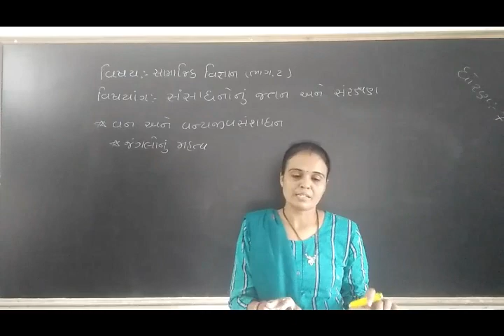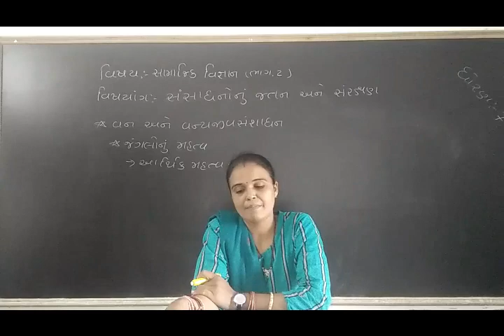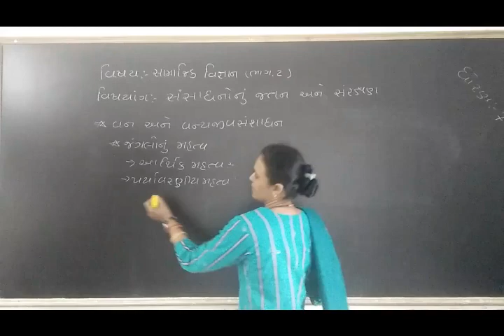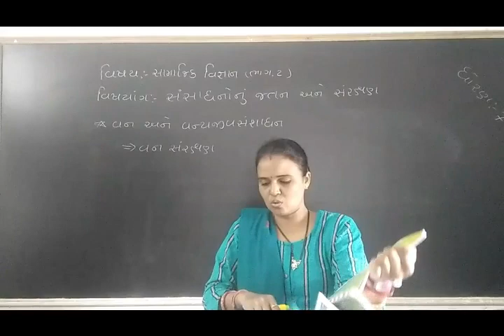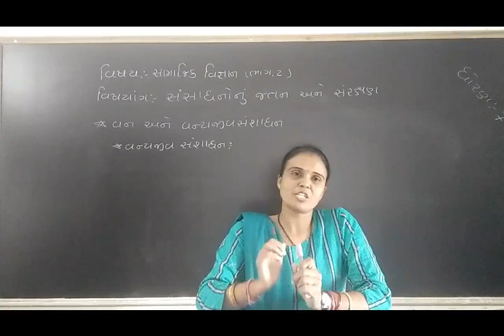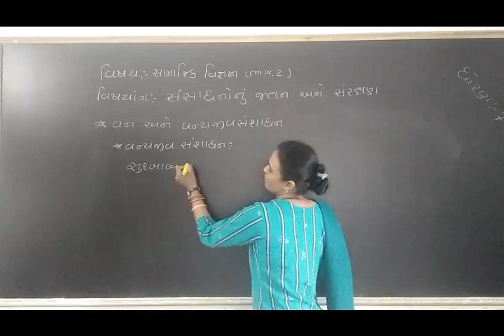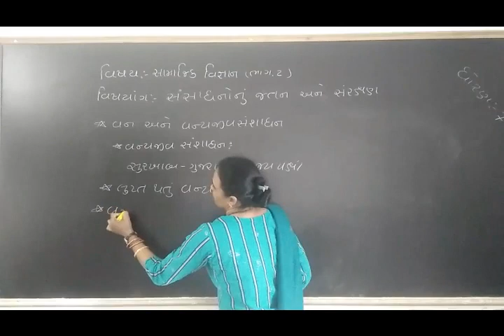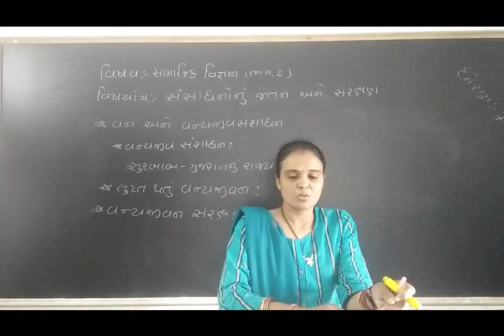ધોરણ-7 વિષય-સામાજિક વિજ્ઞાન [ પાઠ:13 સંસાધનોનું જતન અને સંરક્ષણ (ભાગ-2) ]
[ પાઠ:13 સંસાધનોનું જતન અને સંરક્ષણ (ભાગ-2) ]